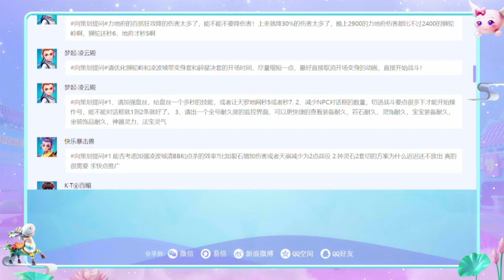梦幻西游：2021玩家交流会研发组问答第一部分，正面回应暗改问题